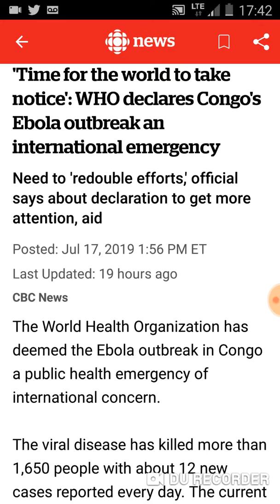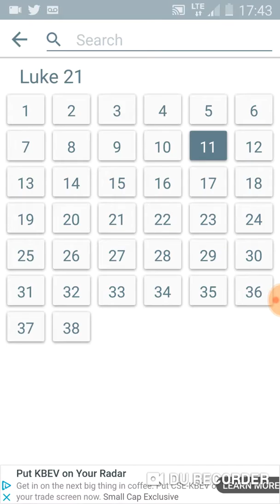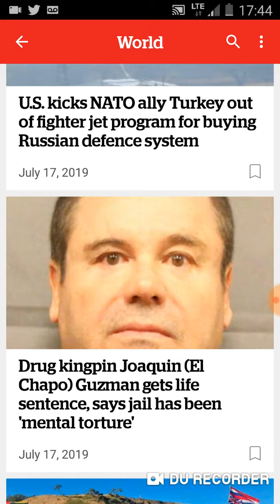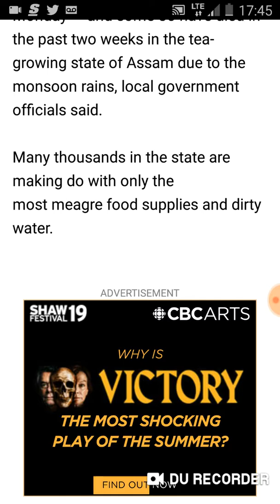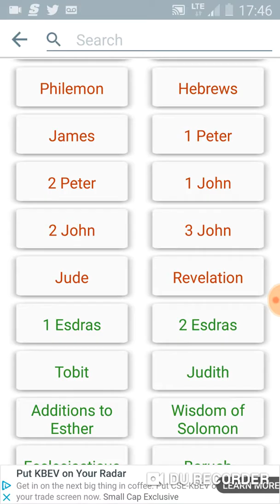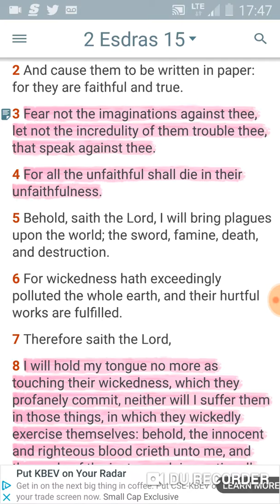Plagues are signs.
Luke 21:11
[11]And great earthquakes shall be in divers places, and famines, and pestilences; and fearful sights and great signs shall there be from heaven.